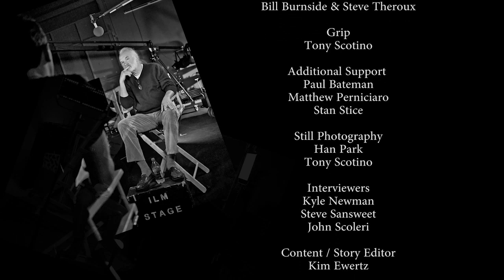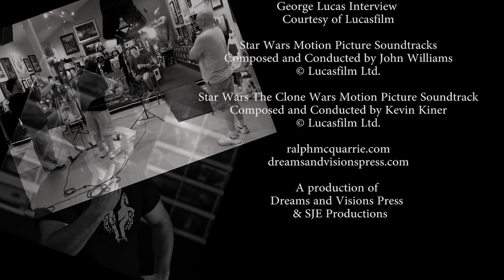Ralph McQuarrie, Star Wars Concept Artist: Tribute to a Master (Part 5)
In part five of Ralph McQuarrie, Star Wars Concept Artist: Tribute to a Master, concept artist and illustrator Marc Gabanna, Industrial Light & Magic's Scott Farrar, and others continue their discussion of the industry giant's work, from his personal style to the wide-ranging impact of his paintings.

This is an excerpt from the Ralph McQuarrie tribute "Dreams and Visions Press" produced for Star Wars Celebration VI in 2012, drawing from interviews conducted for a feature length documentary on Ralph McQuarrie that is currently in production.